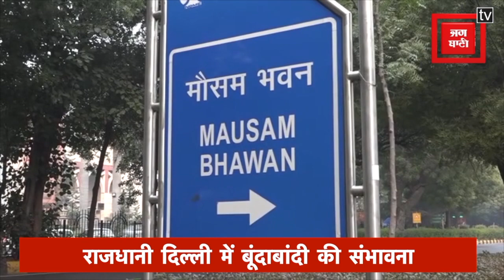Delhi-NCR बुलेटिन: बिना राशन कार्ड के दिल्ली में बंट रहा है राशन, जानें इस सरकारी स्कीम को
Delhi-NCR बुलेटिन:  बिना राशन कार्ड के दिल्ली में बंट रहा है राशन, जानें इस सरकारी स्कीम का कैसे उठायें फायदा